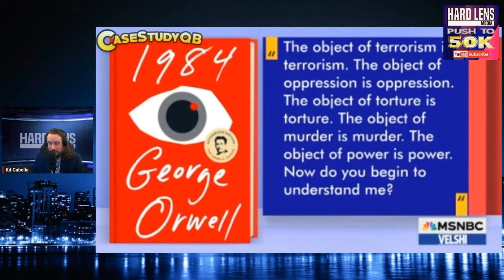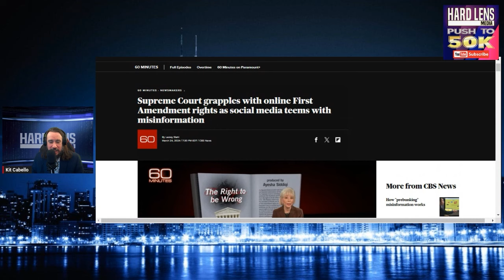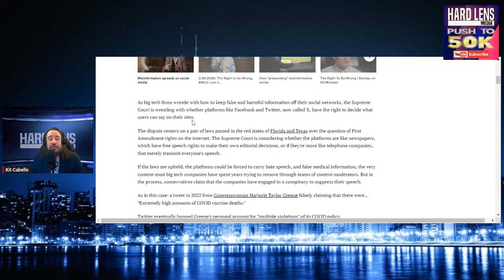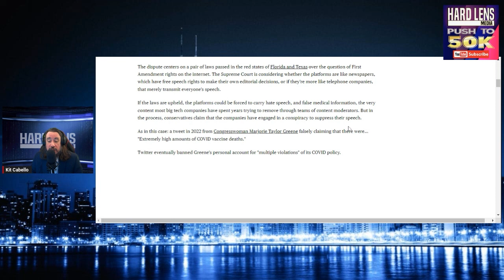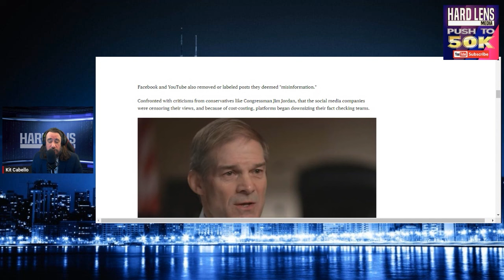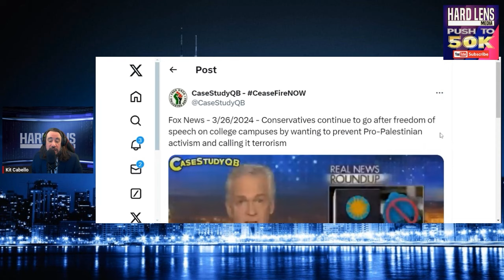MSNBC References 1984 To Scare Viewers About This Election As Censorship Continues To Happen